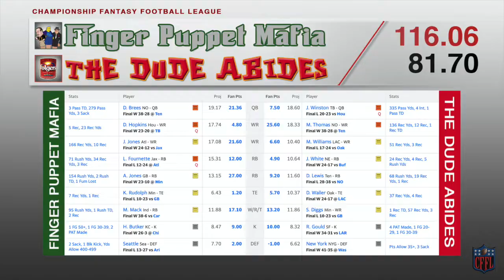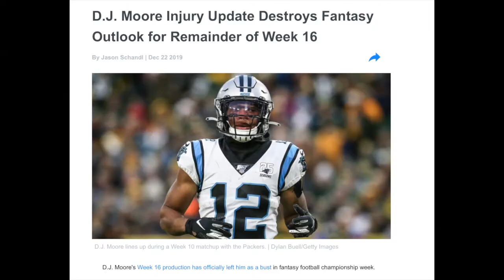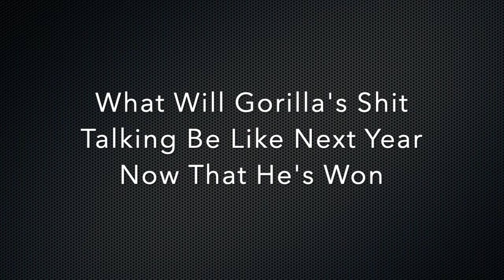2019 Week 16 Recap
2019 Week 16 Recap for the CFFL